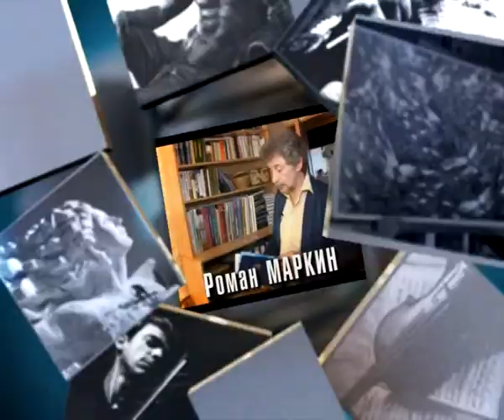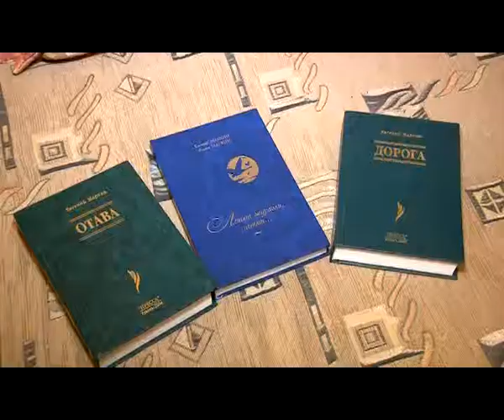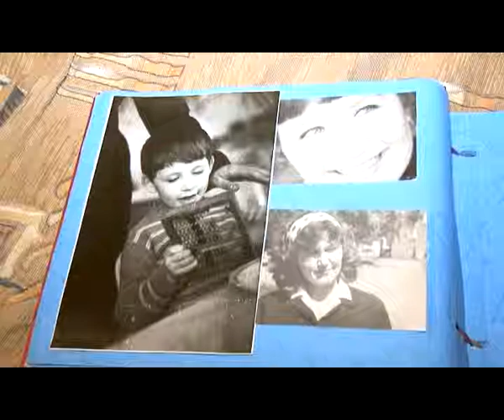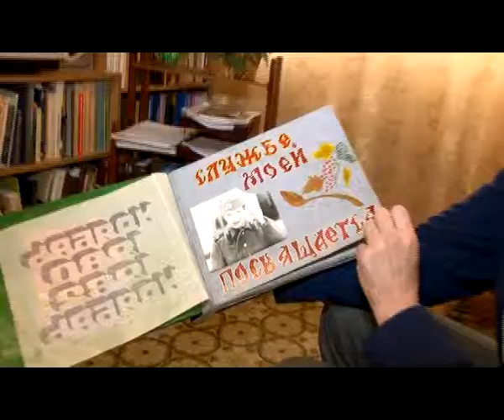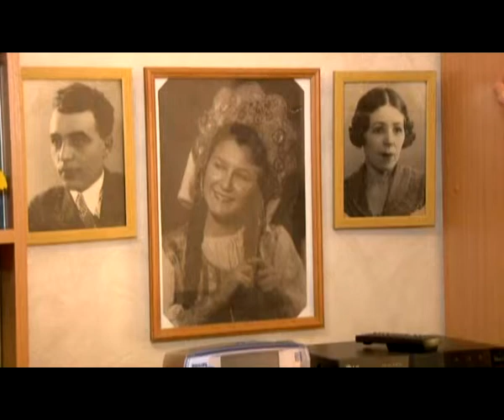Человек в городе 09.05.14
Блестящий режиссер и наставник.- Он один из немногих в стране, кто замахнулся на театральное воплощение поэзии. Блестяще перенес тонкий лиризм поэтической метафоры на сцену. Роман Маркин из тех, кто не боится экспериментировать с формой, содержанием и фактурой. Сегодня он обучает этому непростому ремеслу студентов. Знакомьтесь.